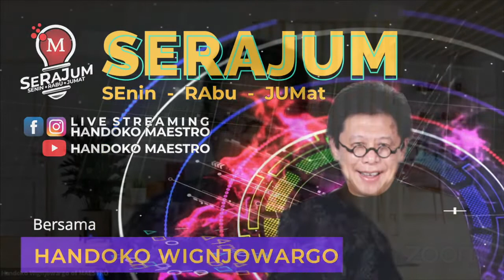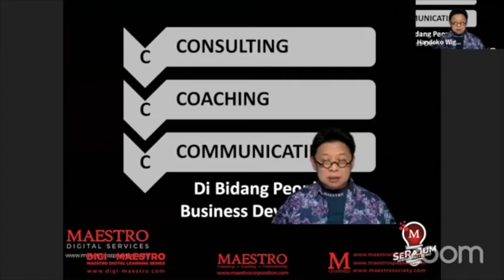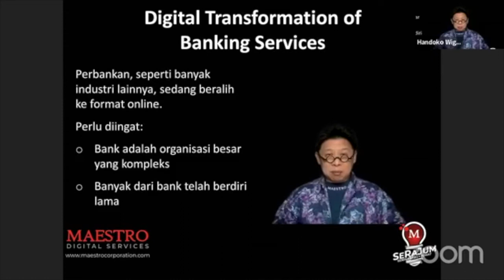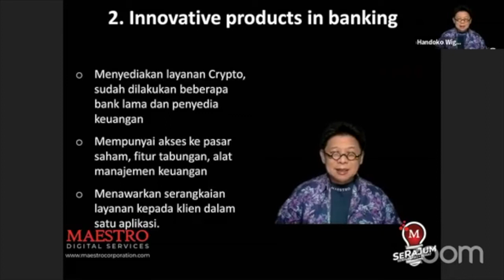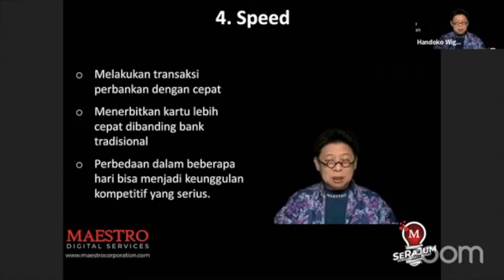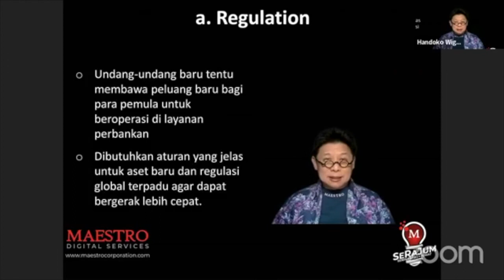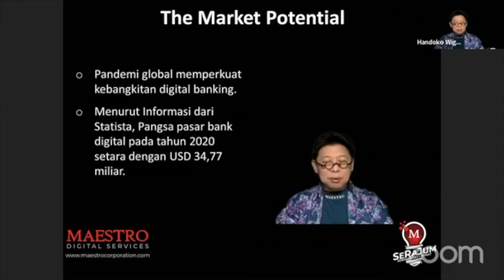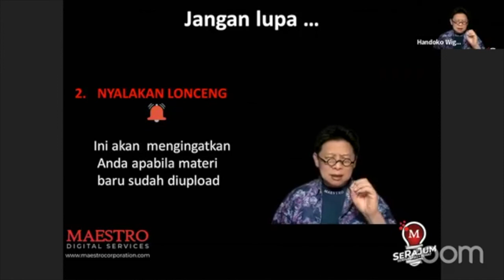SERAJUM 286: BANKING SERVICES (Digital Banking, Services, Simple)